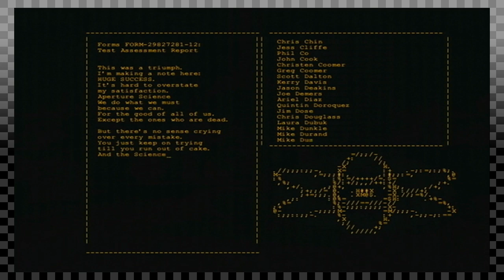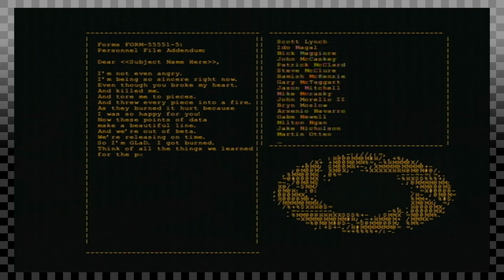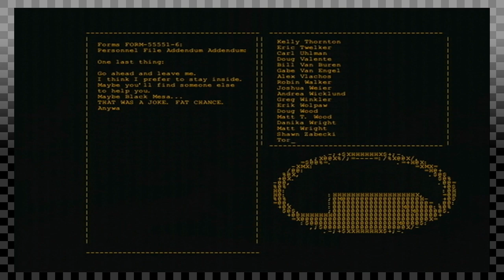Portal - Episode 11 - Cake - GI Players